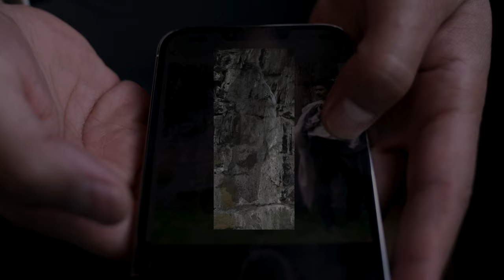Dangerous place to visit in Helsinki | Haunted Suomenlinna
Suomenlinna Sea Fortress is one of the popular places to visit in Finland. Is it safe though?

Suomenlinna (Finnish: [ˈsuo̯menˌlinːɑ]; until 1918 Viapori, Finnish: [ˈviaˌpori]), or Sveaborg (Swedish: [ˈsvɛːɑˈborj]), is an inhabited sea fortress composed of eight islands, of which six have been fortified; it is about 4 km southeast of the city center of Helsinki, the capital of Finland. Suomenlinna is popular with tourists and locals, who enjoy it as a picturesque picnic site. Originally named Sveaborg (Castle of the Swedes), or Viapori as referred to by Finnish-speaking Finns, it was renamed in Finnish to Suomenlinna (Castle of Finland) in 1918 for patriotic and nationalistic reasons, though it is still known by its original name in Sweden and by Swedish-speaking Finns.

The Swedish crown commenced the construction of the fortress in 1748 as protection against Russian expansionism. The general responsibility for the fortification work was given to Augustin Ehrensvärd. The original plan of the bastion fortress was strongly influenced by the ideas of Vauban, the foremost military engineer of the time, and the principles of the star fort style of fortification, albeit adapted to a group of rocky islands. Famous for these bastion fortifications, Suomenlinna became a UNESCO World Heritage Site in 1991.[1]

During the Finnish War, Sweden surrendered the fortress to Russia on 3 May 1808, paving the way for the occupation of Finland by Russian forces in 1809, and the eventual cession of Finland to Russia at the conclusion of the war. Russia held the fortress until Finnish independence in 1917. Finland then managed Suomenlinna through the Defense Department until turning most of it over to civilian control in 1973.

Credits: Explorer Hijran Kiroran. Videographer Sampsa Kares. Ghost Unto Ikkala. Local Dmitri Pimenov. Assistant Kalle Karinen.